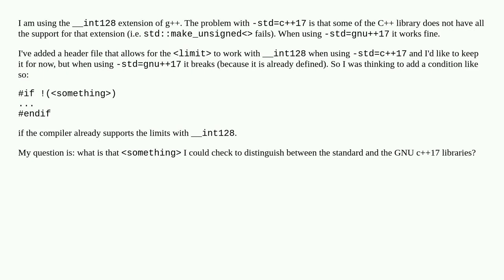How do I distinguish -std=c++17 and -std=gnu++17 at compile time? checking macros?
A special thanks goes out to the community

  c-preprocessor std c++ g++